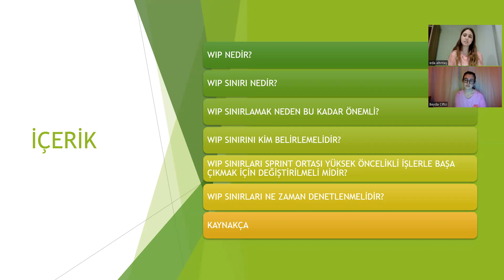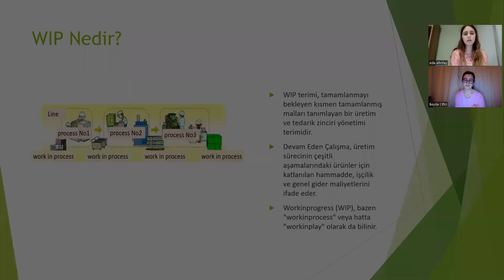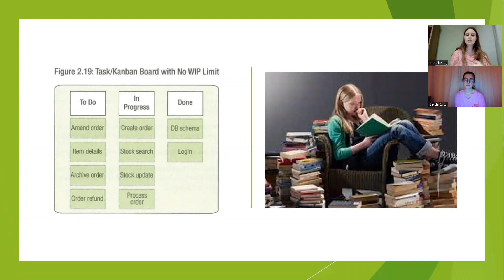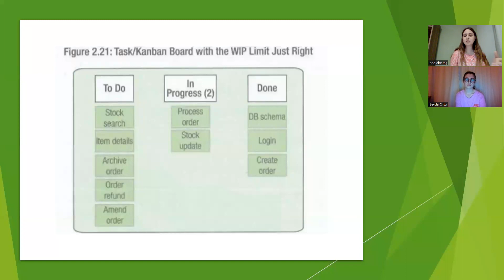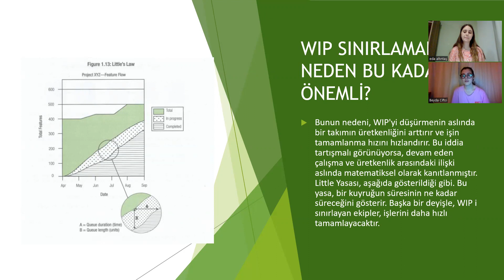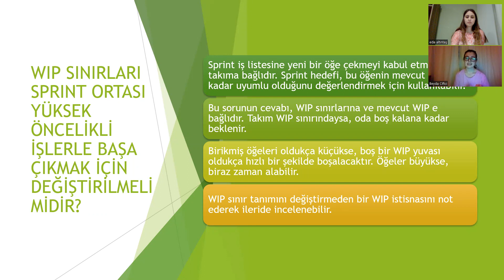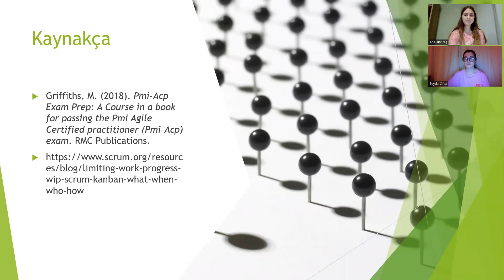51. WIP - WORK IN PROGRESS